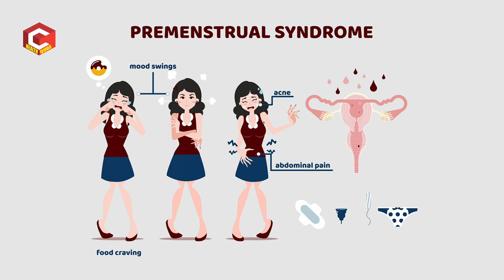నెలసరిలో ఈ ఆహారం తినండి అధికంగా రక్తం పడడం వెంటనే ఆగిపోతుంది | Dr.Rupa Lavanya | Health Qube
Dr. K.Rupa Lavanya, Nutritionist, Eva Health Care,
Ph.8886895234.